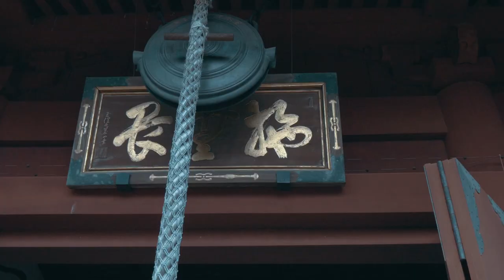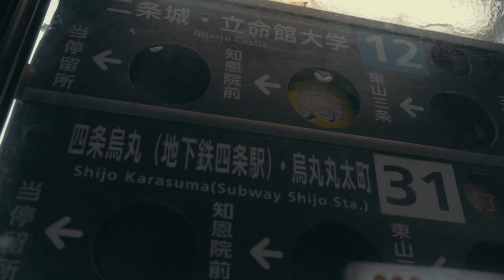Another Life In Japan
Are you looking for one of the most admired and recommended destinations to visit which would simply take your breath away? Why not try Japan this season and grab the best it has to offer. There are a lot of tourists from various corners of the world that have been taking Japan travel packages so that they can make their visit a delightful affair to recall.

Why so many tourists have a deep fascination for Japan?

Located in the Pacific Ocean, Japan is an island country in the eastern part of the Asian continent. Also known by the name of "Land of the Rising Sun", Japan is the country which has an archipelago of over 3,000 islands. This great country is surrounded by four main islands which are Hokkaido, Kyushu, Honshu and Shikoku and is home to the Greater Tokyo Area, which is supposedly considered as the largest metropolis on the planet. In case, you are not aware of the fact about Japan, we would like to bring to your kind notice that it is the second largest economy in the world. This nation has come up with plenty of developments in science and research.

Japan is the one that has been witnessing a major chunk of the eager travelers from all across the globe who cannot wait any longer to unearth the hidden facets of this great Asian country. The fact cannot be denied that it is literally choked with striking landscapes and fascinating hotspots which you cannot afford to miss. Tokyo is the capital of Japan and you must include this awe-inspiring city in your travel package.

You have finally come to a decision to explore Japan, a country which takes a deep sense of pride when it comes to boasting about its various picturesque landscapes, world heritage sites and plenty of cultural activities which you would want to partake in. The things to do and sights to see are not simple in this huge country, so you must inquire about tailor-made Japan travel packages so that you can choose the one which places you would like to cover as a part of your itinerary. You must contact a reliable and professional online travel package service provider that can let you enjoy your tour covering hot destinations like Nikko, Hakone, Kyoto, Nara, Tokyo and Osaka.

Want to feel pure thrill? You must jump into Shinkansen, which is a bullet train and you would for sure fall in love with this exhilarating ride as it's a great experience in itself. There are other tourist highlights which would simply leave you speechless the moment you see them like Mount Fuji, Geisha Show, Imperial Palace, Osaka Castle, Miyajima Island and the list does not come to a close.

Sean Washinski is an expert in the travel and leisure industry and has extensive knowledge about Japan travel packages and Japan private tours.